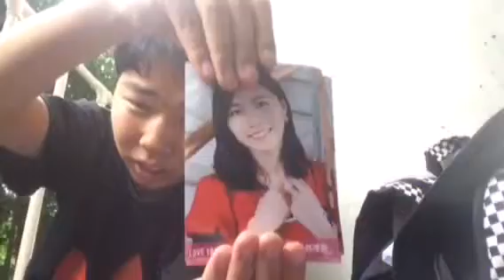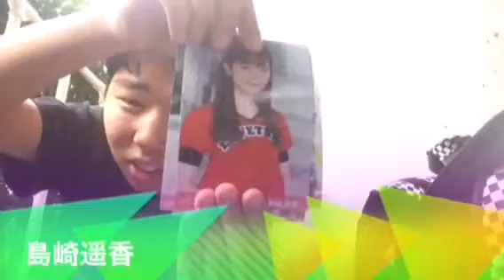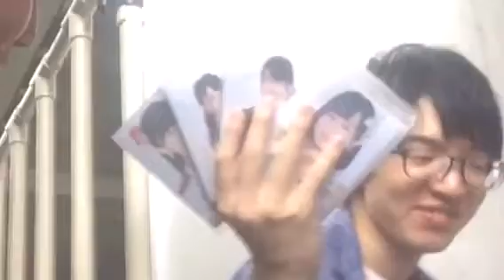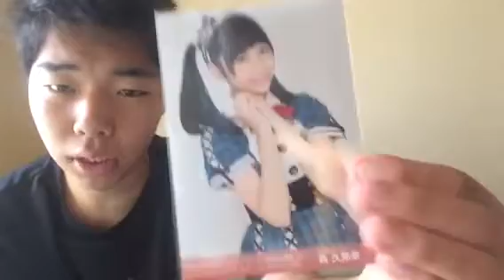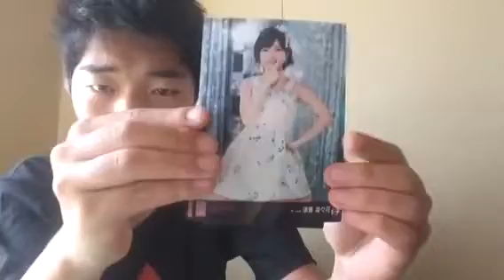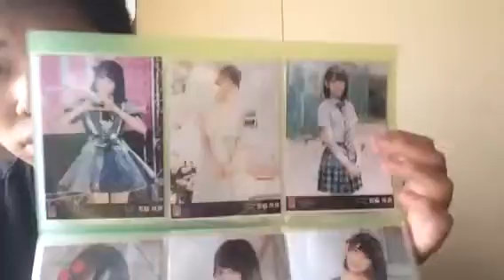LOVE TRIP個別握手会！生写真編！咲良の劇場盤と会場盤コンプキタァ！